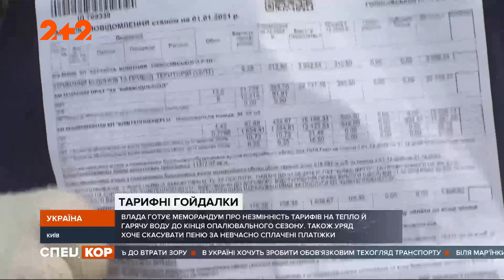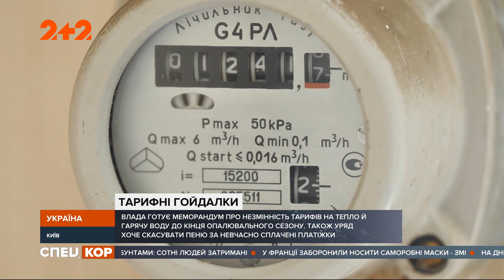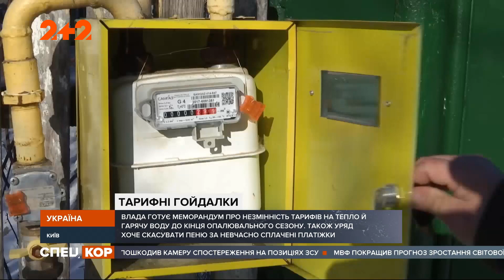Премьера вызвали в Раду по поводу тарифов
UA - Після зростання комунальних тарифів Прем’єра та виконувача обов’язків Міністра енергетики покликали до Парламенту із поясненнями.

RU - После роста коммунальных тарифов Премьера и исполняющего обязанности Министра энергетики позвали в парламент с объяснениями.